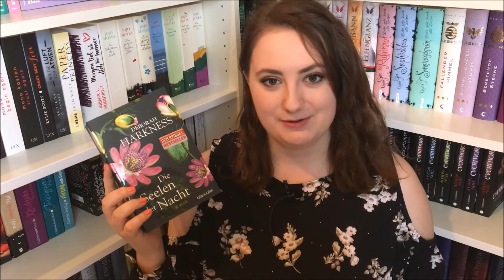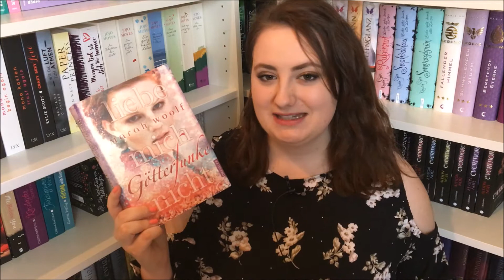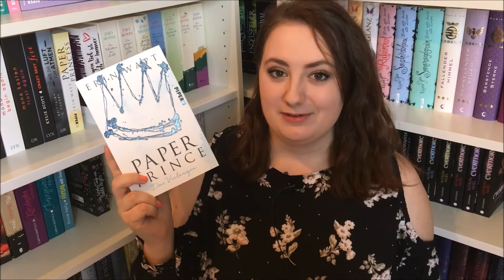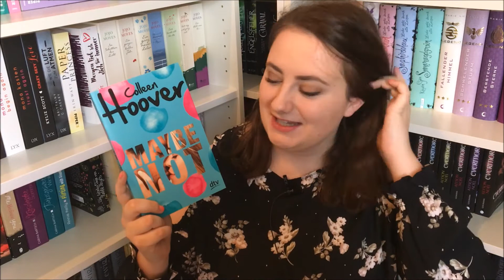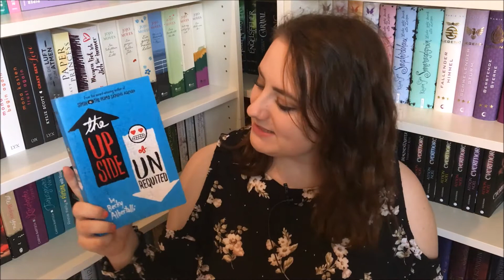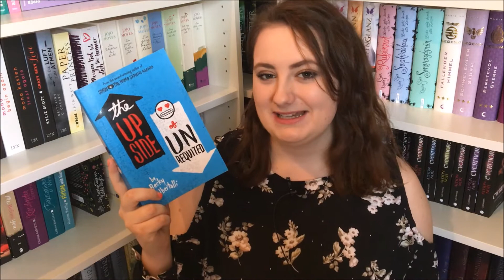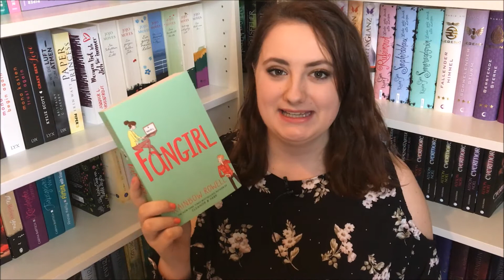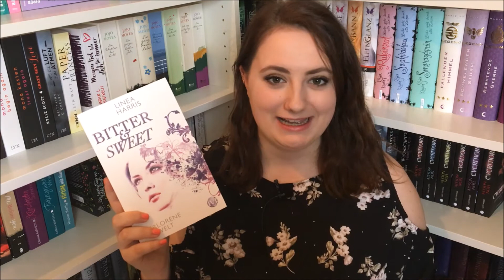Neuzugänge April 2017 | allys_books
Im April sind einige Bücher bei mir eingezogen. Welche das sind, seht ihr heute - viel Spaß beim Video! xxx

Mein Blog: allysbooksession.blogspot.de

Die Bücher:

Die Seelen der Nacht: *
Wo die Nacht beginnt: *
Das Buch der Nacht: *

GötterFunke - Liebe mich nicht: *

Paper Prince - Das Verlangen : *

Maybe Not: *

The Upside of Unrequited: *

Royal Blood - Schattenkrone: *

Royal Blood - Göttertochter: *

Bitter & Sweet - Verlorene Welt: *
Vielen Dank an den IVI-Verlag für das Rezensionsexemplar!

Das Königreich der Wälder - Auf immer gejagt: *
Vielen Dank an den Carlsen-Verlag für das Rezensionsexemplar!